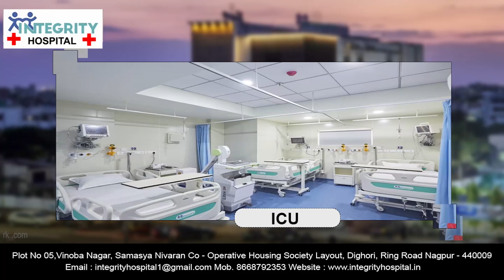नागपूर-अगोदर देशात देशहिताबाबत बोलने म्हणजे जणू अपराध होता - दत्तात्रेय होसबळे || 03 OCT 2023